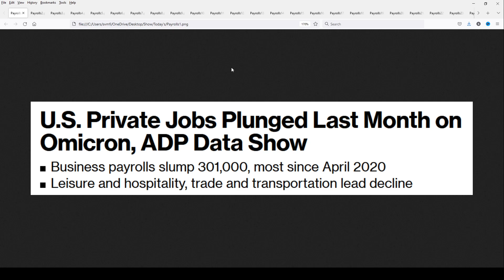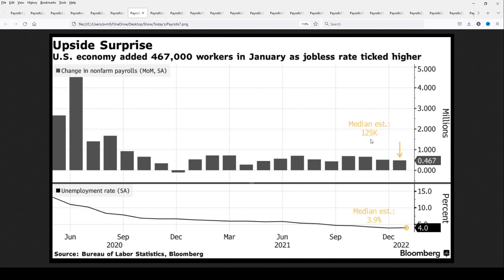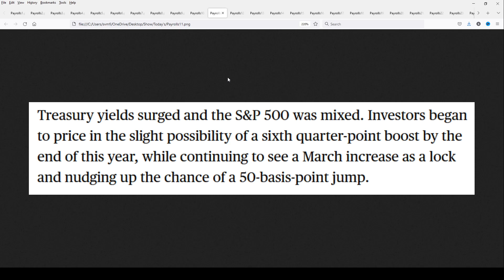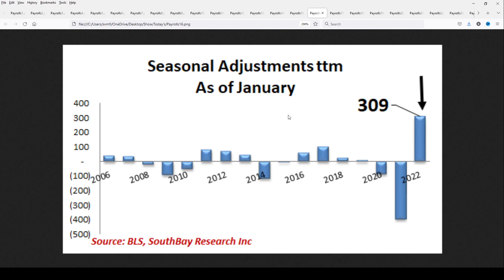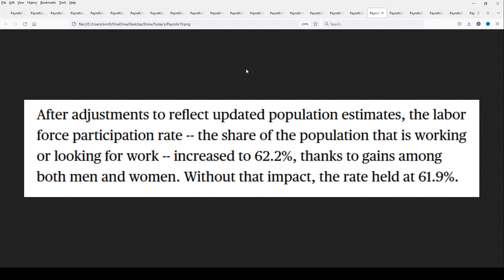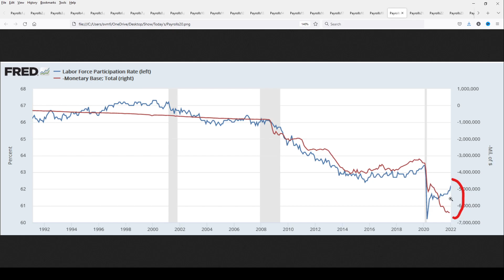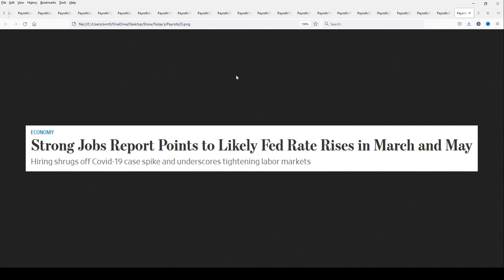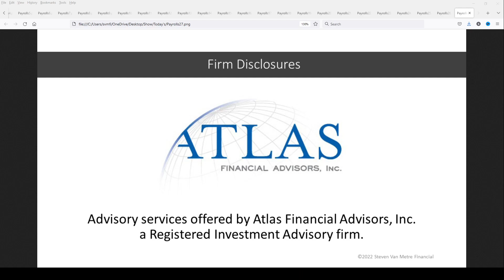The Stock Market Will Have the Last Laugh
The White House is celebrating but it's the stock market that will have the last laugh.